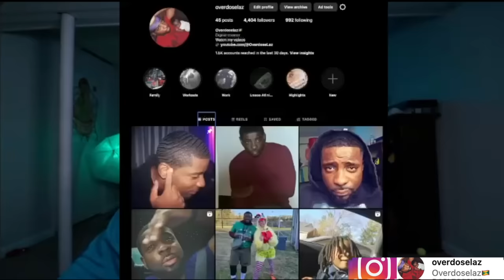Can't Believe They Did This To Her